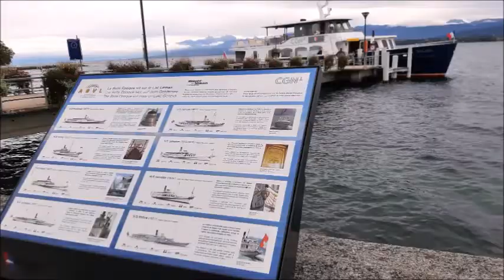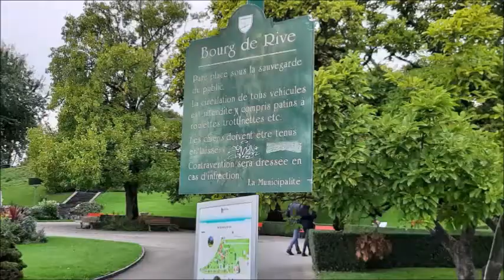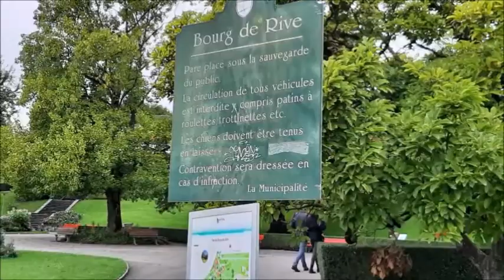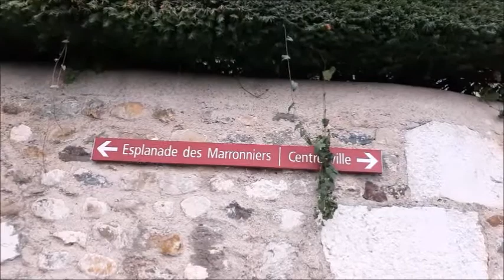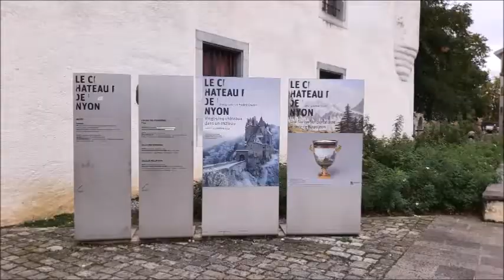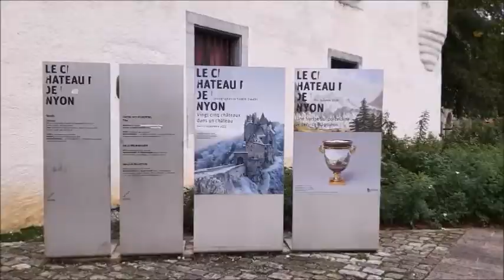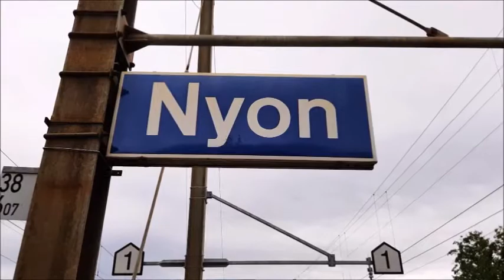NYON SWITZERLAND- TOWN OF HISTORY AND FESTIVALS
Located between Lake Geneva, the La Côte AOC vineyard and the Jura hills, Nyon is famous for its festivals, its history and its business tourism. Nyon is a charming town with a cosy atmosphere. The town is surrounded by Lake Geneva, the vineyard La Côte AOC and the Jura mountain. Festive events are part of the way of life in Nyon : during 6 days in July, 230'000 visitors crowd at the Paléo Music Festival. Others get together for "Les Hivernales", or the film festival "Visions du Réel", "Caribana" music festival, Rive Jazzy or the "Far" (living arts festival). The castle of Prangins and the National Swiss Museum, the castle of Coppet, the castle in Nyon and its Historical and Porcelain Museum witness a patrician history. The Roman Museum explains the story of Noviodonum, the ancient name of Nyon that was founded by Julius Caesar. At the Lake Leman Museum you will discover a link to the comic strips hero named Tintin, who investigates the traces of Professor Calculus in the city of Nyon. The story of "Auguste Piccard", famous Swiss scientist and adventurer who inspired Calculus, is also part of the exhibition. The city meets the countryside and mountains thanks to the Nyon-St-Cergue-La Cure red